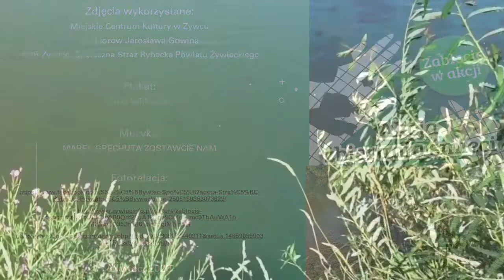Zabłocie w "Akcji sprzątania brzegów rzeki Soły" 1.08.2020r.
Dziękujemy za aktywny udział w naszej akcji :)